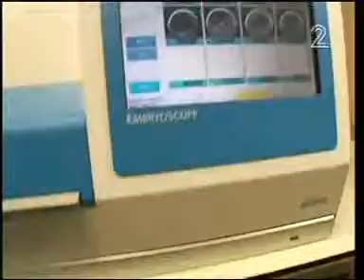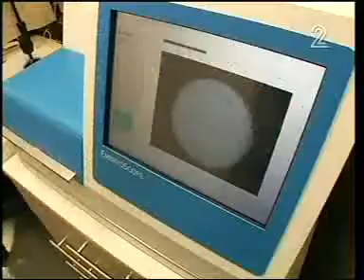הפריה חוץ גופית - באמצעות אמבריוסקופ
כתבה ששודרה בחדשות ערוץ 2 על ה"אמבריוסקופ", אינקובאטור חדשני הפועל בעזרת רובוט ושיכול לצלם עד כ- 12 עוברים בו זמנית, מרגע ההפריה למשך 72 שעות רצוף. הטכנולוגיה נכנסה לשימוש ביחידה להפריה חוץ גופית בבית החולים "ליס" ליולדות.